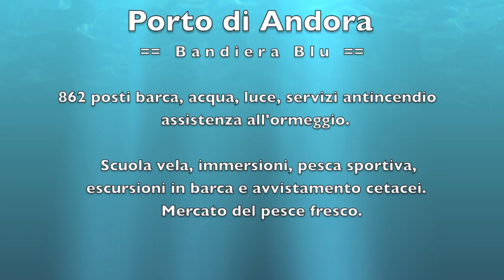Il Porto di Andora visto da VISIONario®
The Andora Harbor from the sky, beautiful in an  early  sunny morning of september2016.
VISIONario® fecit.